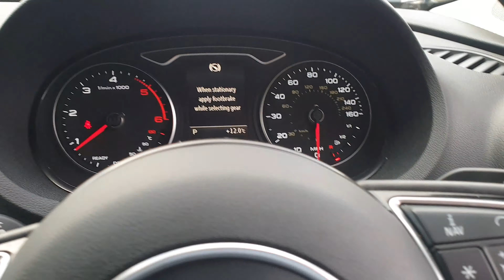Audi A3 2.0 TDI Sport Sportback S Tronic quattro 5dr (Nav)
£5,235 OF OPTIONAL EXTRAS! - AUTOMATIC - QUATTRO - TECHNOLOGY PACK - NAV - MAG RIDE - B&O SOUND - 18" ALLOYS - ADAPTIVE CRUISE AND MUCH MORE! - ONE FORMER KEEPER - FULL SERVICE HISTORY - MOT UNTIL OCTOBER 2022 WITH NO ADVISORIES - PRE DELIVERY INSPECTION AND 6 MONTHS NATIONWIDE WARRANTY COVER INCLUDED - 2X SETS OF KEYS - BOOK PACK/OWNERS MANUALS INCLUDED - HPI CHECKED AND CLEAR - BUY and SELL with CONFIDENCE from a MULTI AWARD-WINNING, FAMILY RUN COMPANY That’s Been Serving the Area Since 1995! - NATIONWIDE DELIVERY AVAILABLE – CLICK AND COLLECT AVAILABLE – RING AND RESERVE AVAILABLE – FREE CAR FINANCE SOFT CHECKER ON OUR WEBSITE - WINDMILL - SELL YOUR CAR TO US! (INSTANT PAYMENT – NO FEES – FINANCE SETTLED) - All of our Retail Sales Vehicles are Inspected and Prepared By Our Team Of Trained Technicians Through Our On Site MOT and Service Centre - Open 7 Days A Week Including Bank Holidays - Car Finance Specialists Authorised and Regulated By The FCA - Part Exchange Welcome – 1 Year, 2 Year or 3 Year Extended Warranty Plans Available (Nationwide Cover | Parts and Labour Covered | Unlimited Mileage | Unlimited Claims | T&C’s Apply)) - 5 Day Drive-Away Insurance Available (Cars up to 10 Years Old) – FIND US: Windmill Garage, Main Road (A15 Road), Rippingale, Bourne, PE10 0SP – CONTACT US: PHONE: – WHATSAPP/TELEGRAM - 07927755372 - EMAIL: , 6 months warranty, Next MOT due 23/10/2022, Full service history, Four wheel-drive, 5 seats, Ibis White Gloss, Upgrades - Technology Package, Audi Magnetic Ride, Bang & Olufsen Sound System, Alloy Wheels-7.5Jx18in 5-Arm Dynamic Design, Audi Parking Sys. Plus Fr./Rear w. Selec. Disp., Adaptive Cruise Control, Progressive Steering, Electric Lumbar Support for Front Seats, Hold Assist, Ibis white gloss, Standard Features - Bluetooth Interface - for Handsfree Mobile Phone Connectivity and Bluetooth Audio Streaming, DAB Digital Radio Reception, MMI Radio - Single CD Player and Two SDXC Memory Card Readers, MP3, WMA and AAC Compatible, Audi Music Interface, Voice Control System - for Key, Telephone and Radio Functions, Colour Drivers Information System (DIS), Dual-Zone Electronic Climate Control with Sunlight-Dependent Control, Manual Air Conditioning, Electric Front and Rear Windows, Start - Stop System, Thatcham Category 1 Alarm, Tyre Pressure Loss Indicator, 17in 7.5J 5 - Arm Design Alloy Wheels with 225/45 R17 Tyres and Anti-Theft Bolts, 5.8in QVGA Colour Display Screen - Electrically Extending, Slimline Design, with 400 x 240 Pixel Resolution, Audi Drive Select, Front Sports Seats, Front Centre Armrest, Multi-Function Steering Wheel with Gear-Shift Paddles, Sports Steering Wheel, Upholstery - Rallye Cloth Upholstery, Immobiliser, ISOFIX Child Seat Mounting - for Front Passenger and Outer Rear Seats, Remote Central Locking with Two Fold-Away Keys, Door Mirrors - Electrically Adjustable and Heated with Integrated LED Indicator Signals, Space Saving Spare Wheel - for Temporary Use, £15,000 p/x welcome